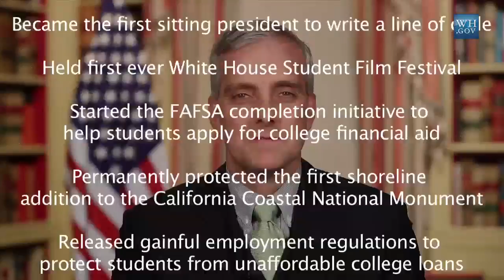10 for 2014 with Chief of Staff Denis McDonough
White House Chief of Staff Denis McDonough caps of 2014 with a look back at 10 moments that he will always remember from this year.